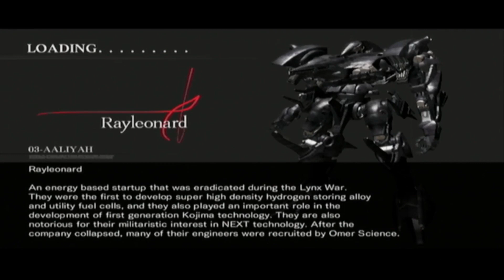Armored Core 4 Answer Multiplayer 7-20-2022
On PS3 this time, got to play some matches with the JP player EBONY - II and I gotta say he is good. He has his own unique playing style that I have not become familiar with. Compared to the Xbox version the PS3 version is about 1.5x faster in terms of game play and the weapons behave a little differently. For example on PS3 the Moto Cobra’s effective range is about 2/3 to 1/2 as much as it is on Xbox. There is also so quick chat etiquette to learn for JP players. Still had fun playing, good games.

Armored core 4 Answer game play, recorded 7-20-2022. Recorded by King forty4. 1v1s Gameplay on Playstation 3. Part 1 of 1.
Players: King forty4, EBONY - ii GGs!

Armored Core, Twitch, Armored Core 4, Armored Core 4 answer, Armored Core: For Answer, アーマードコア, Armored Core 6